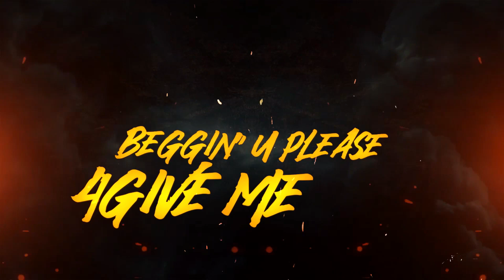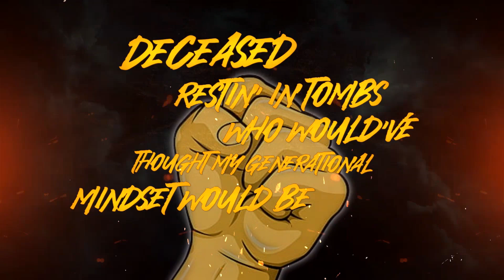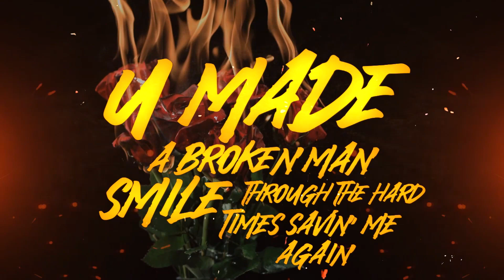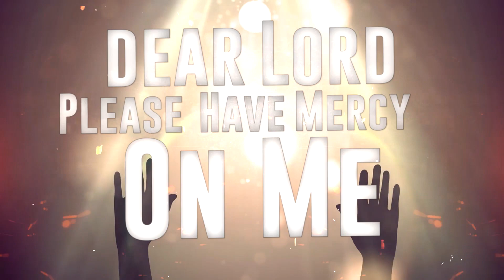Way 2 Be Free Lyric Video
This 1 Is Very Personal 2 Me, 1 Of My Innermost Feelings To Date 💯

Song Title
Way 2 Be Free

Markuz Ocampo

Don P

Markuz Ocampo

Lyric Video/Visuals By
HAM.V